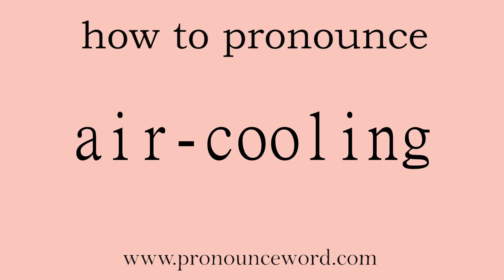air-cooling: How to pronounce air-cooling in english (correct!).Start with A. Learn from me.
Follow me!Learn from me how to pronounce the word air-cooling in english.This video shows you how to pronounce the word air-cooling in english.

air-cooling

n. 空气冷却法

1.   V   动词

to cool (an engine) by a flow of air 利用空气冷却(发动机) → compare  water-cool